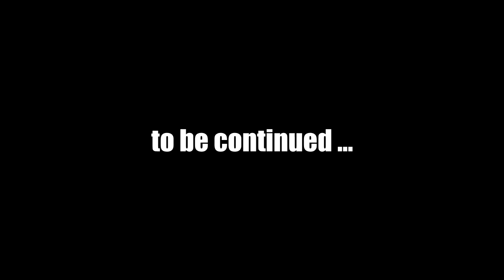Let's Play Fallout New Vegas (Modded) : #47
Mods used in this episode:
357 Revolver Re-Retextured v1.2
4GB Fallout New Vegas Updated v1.9
CASM_NV v1.0.2b
JIP Companions Command and Control Hotkey ADDON v0.1 alpha (Private Mod)